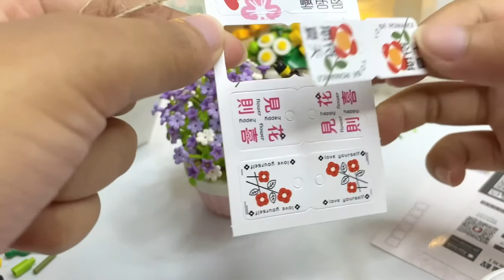|ASMR| Unboxing + Rakit Lego Bunga Aesthetic✨brick speed build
Halo semuaa,,
Ketemu lagi sama aku, le studies, kali ini aku bikin video unboxing lego bunga yang aesthetic banget lhohh
Semoga sukaa :)
Link produk

1. Loz brick buket bunga
Link beberapa produk yg aku pakai
- iphone 11
Editing software : KineMaster Pro
Camera : iphone 11
Tablet : Ipad 9
Thumbnail : procreate
Shopee : leviana.amiladevi
DM : @le_studies__
🎈Song : 샛별 - Lemon Cake /
Sub count : 15,1k
Happy watching